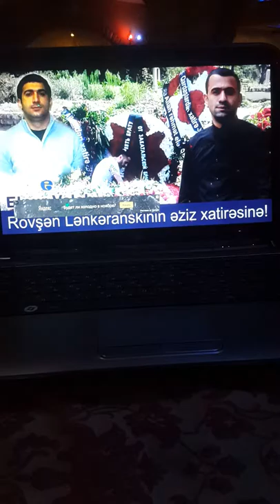Allah rehmet elesin boyuk qardasim